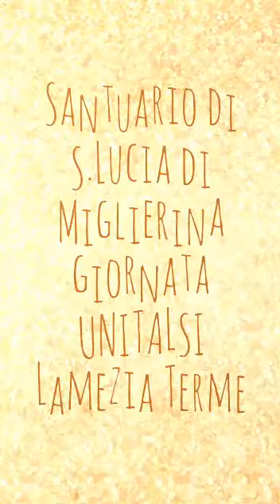UNITALSI LAMEZIA TERME CHIESA SANTA LUCIA MIGLIERINA -CZ-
Miglerina Santa Lucia..28/09/2019